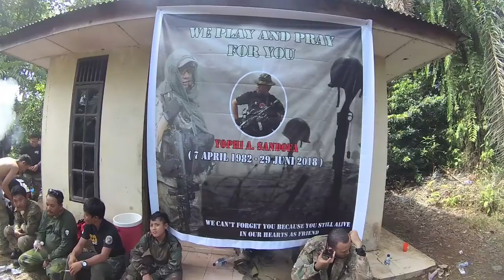Vlog aktivitas Airsofter lucu. Top 10 kebiasaan aneh airsofter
Kutipan vlog kegiatan aneh airsofter waktu dijam istirahat setelah skrimish yang bikin ngakak...Airsofter harus lucu. Review unit replika granat spring.